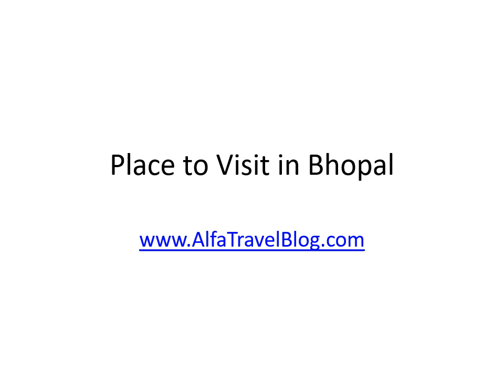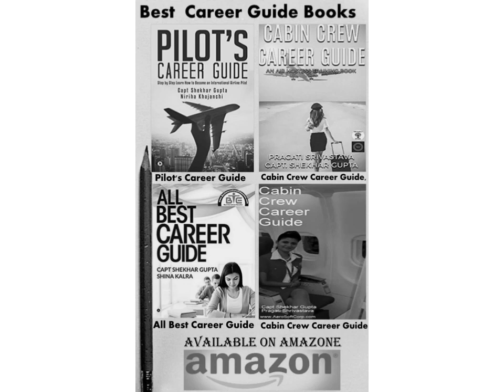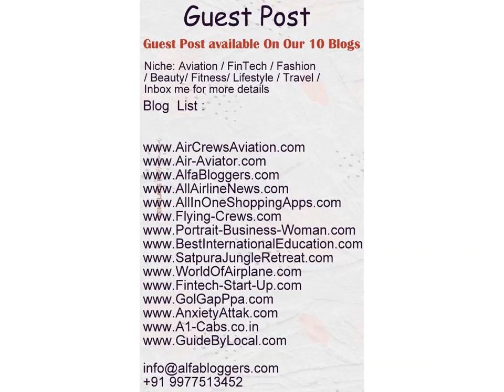Bhopal The Capital of Madhya Pradesh